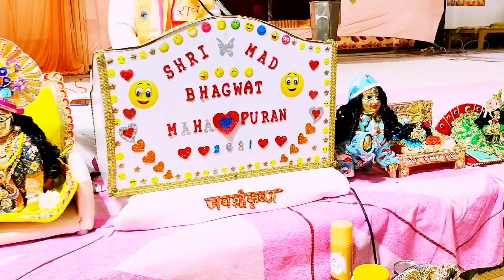हे नंद नंद गोपाला, आनंद कंद गोपाला | आनंदित कर देने वाला कृष्ण भजन || संत वेदांत ‌पुरी जी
He nand nand Gopala
Aanand kand Gopala.

A beautiful bhajan by Sant Vedant Puri Ji.